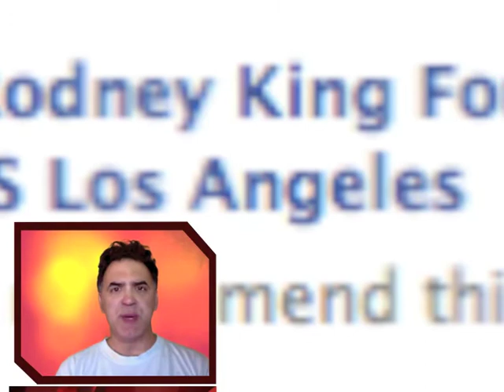Rodney "Cant we all just get along?" King Dead at Age 47 (RIP)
HJRR (Holy Joe Rock and Roll) reports live and unscripted; on the death of Rodney King. Rodney King died today from apparent drowning in a private, indoor pool in California. Rodney King was awarded $3.8 Million dollars after being wrongly beaten by LA cops when he refused to stop his vehicle. The beating was recorded by an amateur videographer and sparked riots in LA which cost $1 Billion in damage. R.I.P. Rodney King.  Thanks to 12GA for the idea!